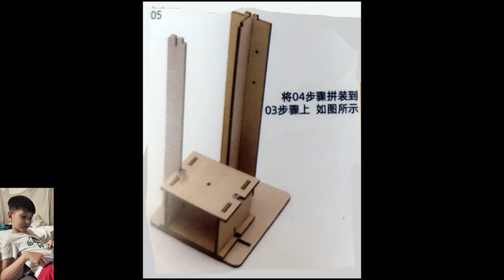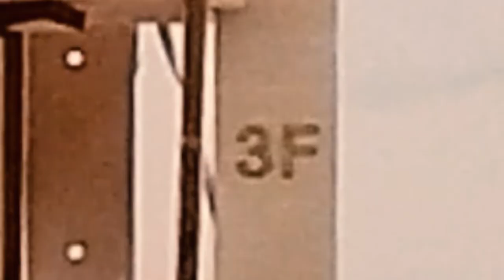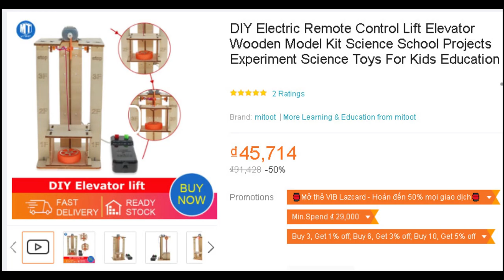DIY Elevator for Kids - Made in China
The other day I ordered this lift for my son. He is kinda obsessed with elevators and escalators.

The music comes from "The wheels on the bus" nursery song put in the time signature of 13/8